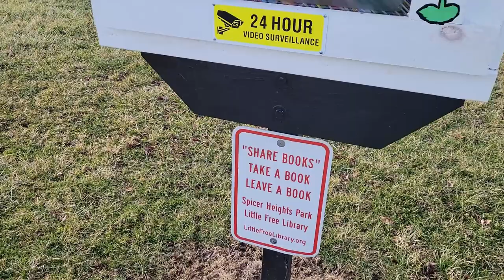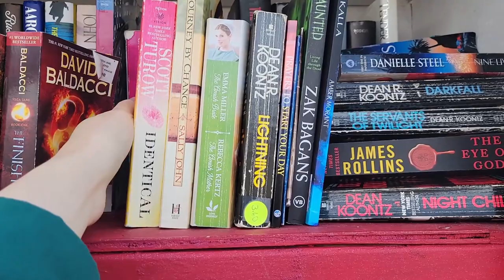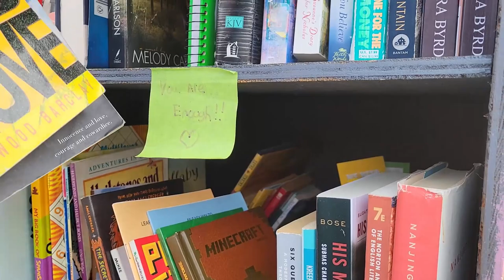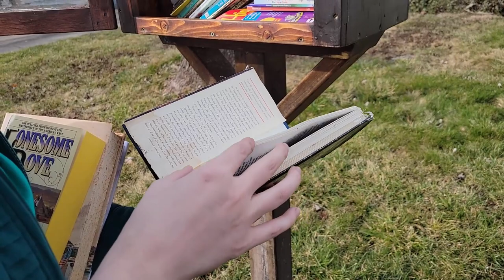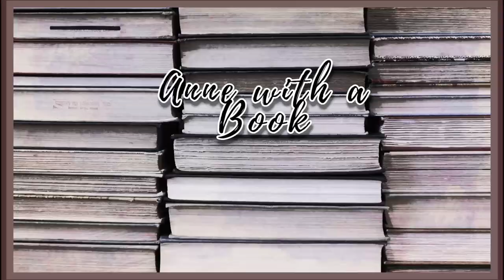Unhauling Books at Little Free Libraries (Vlog)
I unhauled 20+ books, and so I decided to donate them to Little Free Libraries and give them for free to anyone who will enjoy them!

Song during the video:
Fresh Fallen Snow by Chris Haugen (Youtube Music Library)